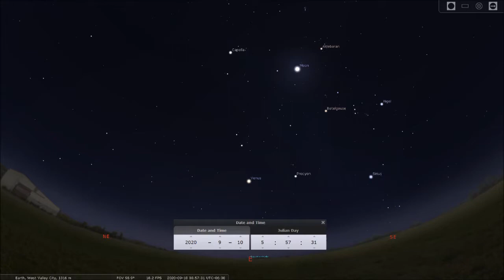LDS Last Days Exodus! Sign In Heaven! TWG v LDS Church II!!!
Thumbs up for wise Knights Templar True LDS Church Virgins
Thumbs down for foolish Illuminati False LDS Church Virgins